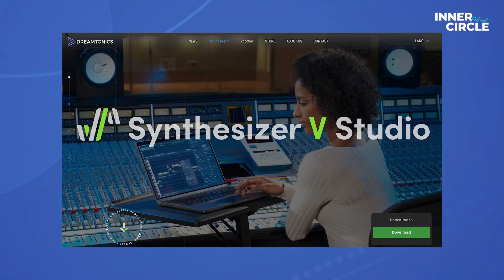The Revolutionary Voice Cloning Software Disrupting the Music Industry | Kanru Hua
In this week’s episode, I sit down with the brilliant Kanru Hua, the founder of the music software company Dreamtonics which created the Synthesizer V and Synthesizer V Studio voice synthesis applications.

A cumulation of years of AI research, signal processing, and musical passion led to Synthesizer V, which faithfully replicates the nuances of the human singing voice.

Its voices are available natively in English, Japanese, and Chinese. The software even allows any voice to sing in any of the three languages.

Pretty fascinating, right?

In this episode, Kanru and I discuss the many legitimate uses for vocal cloning, the evolution of Synthesizer V, how to use cloned vocals as guides for human singers, the challenges of vocal synthesis, and so much more.

I hope you enjoy this conversation as much as I did.

Well then, what are you waiting for?

Run, don’t walk, and listen to the episode now!

Key Takeaways:

Introduction (00:00)
Let’s talk about vocal cloning (01:49)
Who is the main audience for Synthesizer V? (08:04)
The future of vocal cloning (14:13)
The best piece of advice Kanru has learned (21:36)

In this podcast, music guru Bobby Owsinski shares his personal insights on the music industry, covering news, reviews, analysis, and tips, as well as offering amazing interviews with prominent industry movers and shakers.